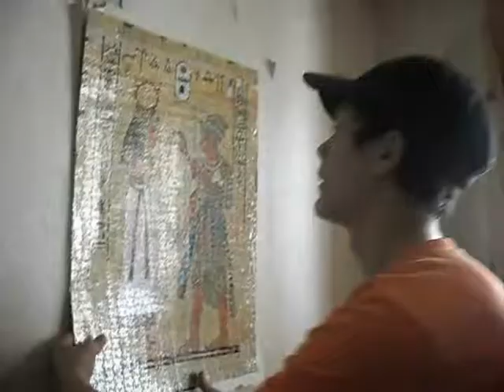Профессионал - Русский трейлер